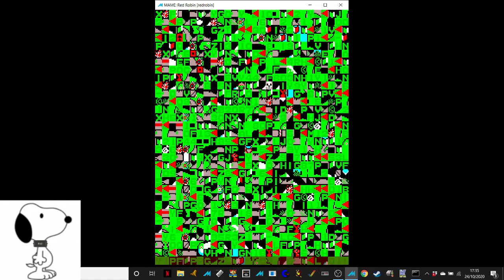MAME - Red Robin - 123,950